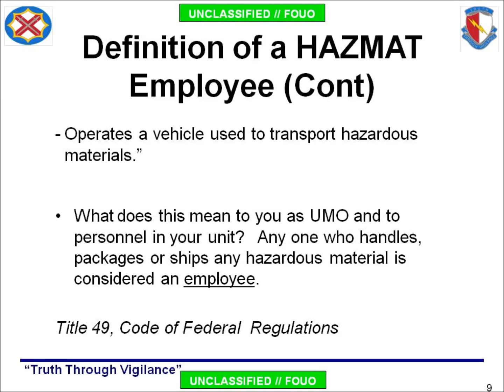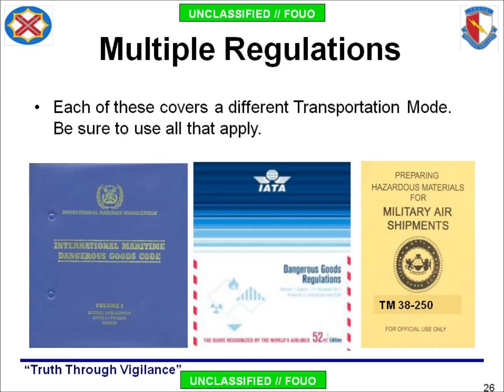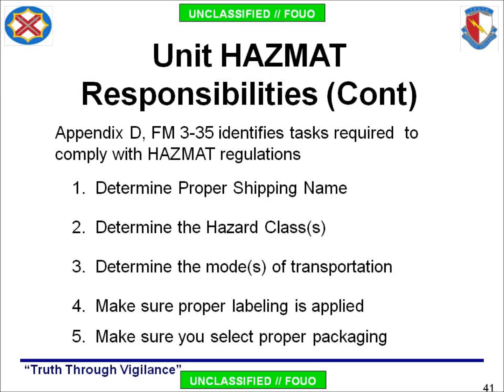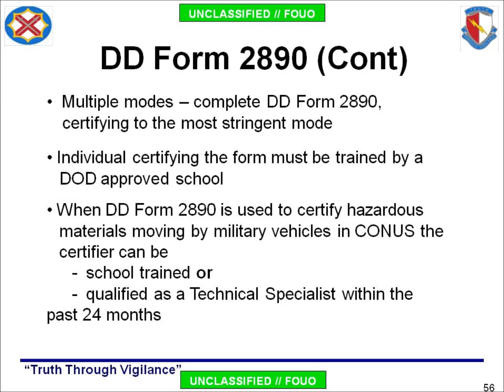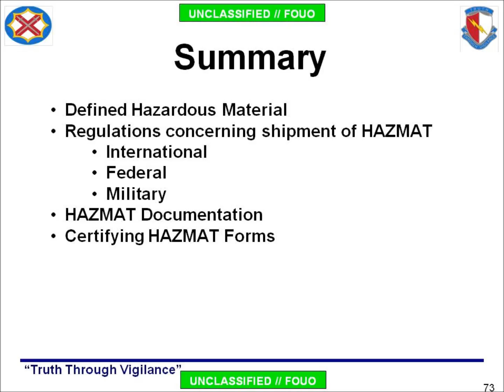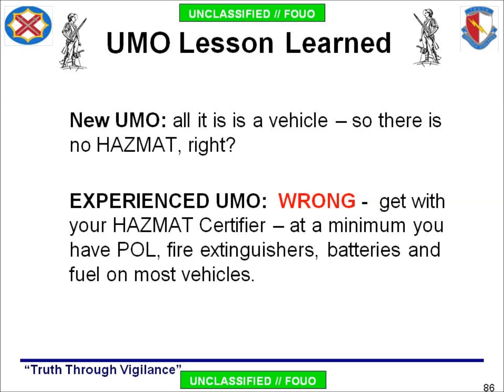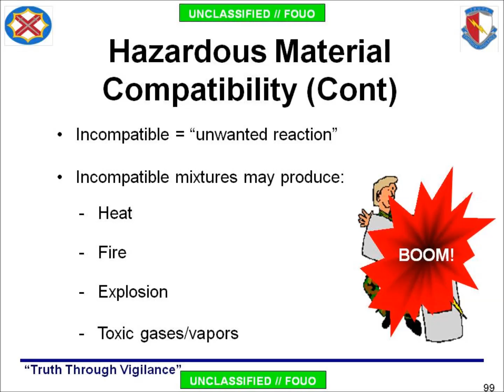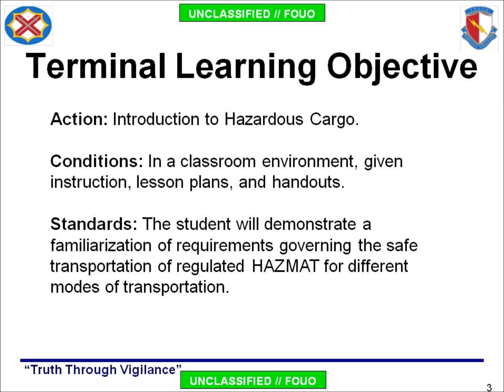UMO 4 Hazardous Cargo Orientation - Unit Movement Officer 2014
I.    Definitions for HAZMAT
        -  HAZMAT Employer
        -  HAZMAT Employee
 II.    Regulations and Publications
 III.   CFR 49
IV.   Defined Hazardous Material
V.    Regulations concerning shipment of HAZMAT
       -  International
       -  Federal
       - Military
VI.  HAZMAT Documentation
VII.  Certifying HAZMAT Forms